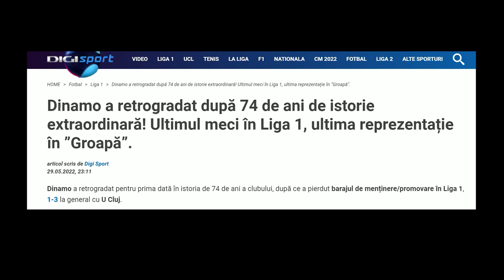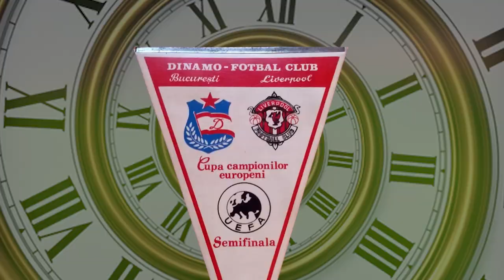Dinamo București în anii de glorie ⚽️ Experiment FIFA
Dinamo București a fost prima echipă românească ce a ajuns într-o semifinală de Cupa Campionilor Europeni, actuala Champions League. Se întâmpla în sezonul 1983-84, iar cu ajutorul unui patch pentru FIFA 21 vom încerca să recreem acel moment de glorie din istoria clubului Dinamo.

Găsești acest patch aici (NU E RECLAMĂ!)

Dacă vreți să facem și alte experimente în FIFA sau PES aștept sugestiile voastre în comentarii!

🎵 Muzica folosită în clip:
- The Emperor's Army de Jeremy Blake: Bibliotecă audio YouTube.